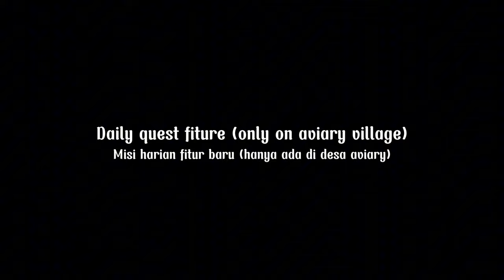Some useful new features in sky cotl global